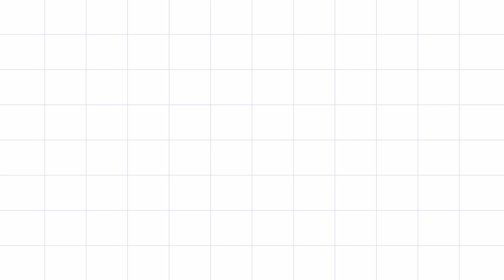Chavito Vs Franquito Vs El Seba - HIPICO SAN CARLOS